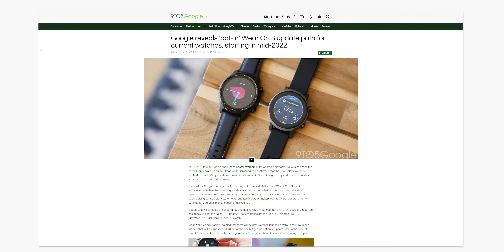Wear OS 3.0 updates explained!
Wear OS 3.0 is coming, but unfortunately not to everyone...